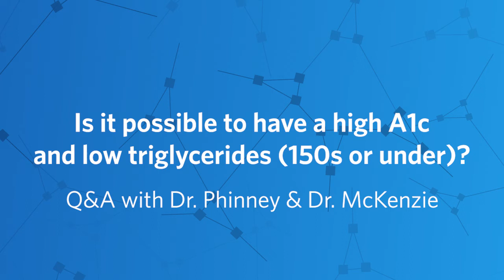Dr. Stephen Phinney: Is it possible to have a high A1c and low triglycerides?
Stephen Phinney, MD, Ph.D and Amy McKenzie, Ph.D, are scientists and researchers as well as collaborators on a recent clinical trial examining a technology-supported and medically-supervised ketogenic intervention.

Stephen Phinney, MD, Ph.D is the Chief Medical Officer and Co-Founder of Virta Health, the first clinically-proven treatment to safely and sustainably reverse type 2 diabetes without medications or surgery. Amy McKenzie, Ph.D is a senior research scientist at Virta Health.